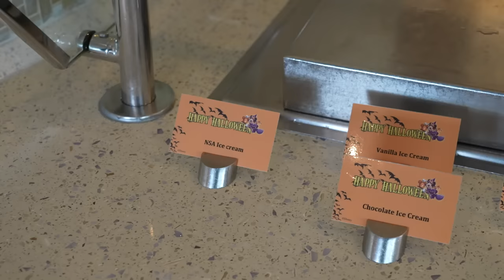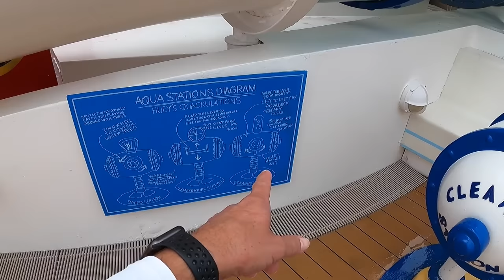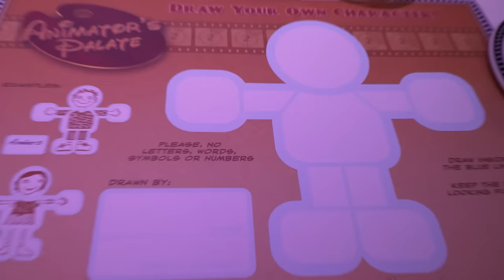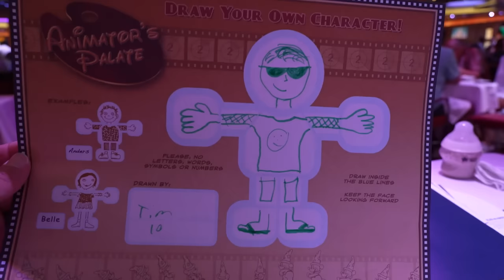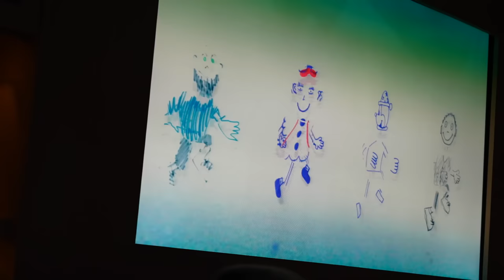Disney Fantasy Halloween Cruise! | Rainy Port Day, So Many Characters & Dinner At Animator's Palate!